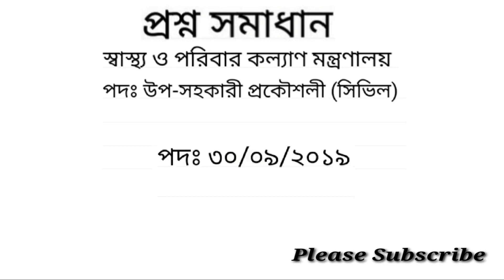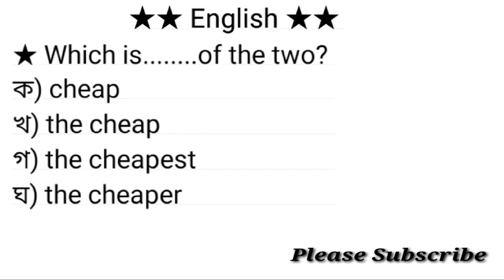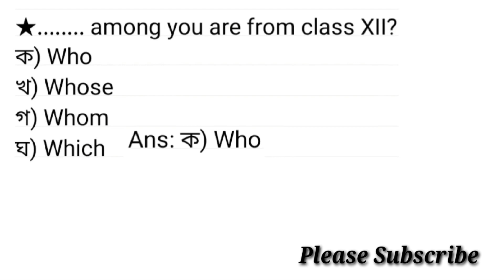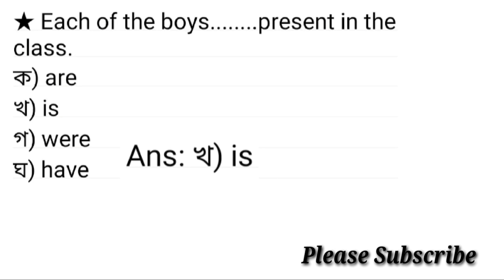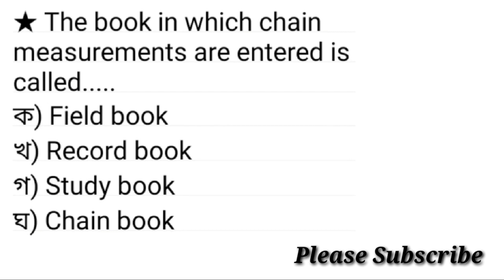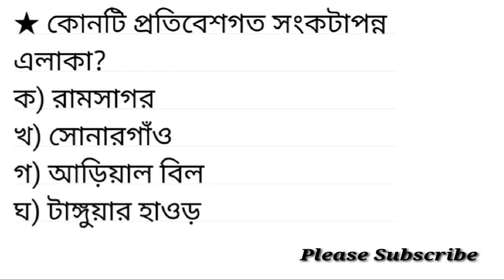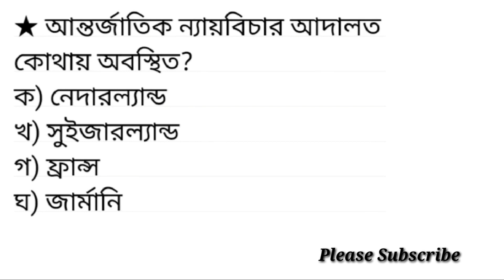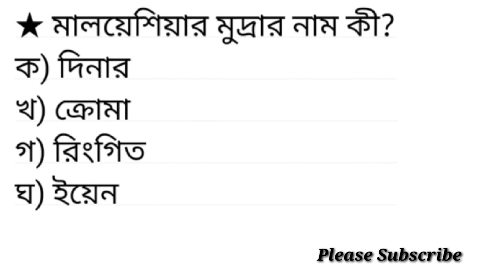স্বাস্থ্য ও পরিবার কল্যাণ মন্ত্রণালয়ের উপ-সহকারী প্রকৌশলী (সিভিল)-এর পদের প্রশ্ন সমাধান ২০১৯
স্বাস্থ্য ও পরিবার কল্যাণ মন্ত্রণালয়ের উপ-সহকারী প্রকৌশলী (সিভিল)-এর পদের নিয়োগ পরীক্ষার প্রশ্ন সমাধান ২০১৯